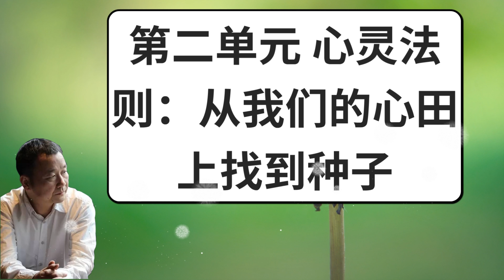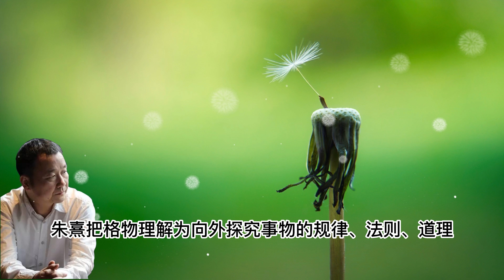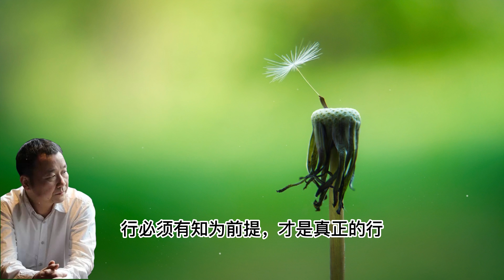第二单元 心灵法则：从我们的心田上找到种子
怎么样靠你的心呢？
第一，你的心有分析的能力，可以帮你弄清楚二个关键问题，我为什么要赚这一百万？
我有什么可以帮到别人而让别人给我赚一百万？
围绕这两个问题，可以分析你目前的资源，你的技能，你的人脉，等等，
可以分析你做什么事情，可以让这些资源赋予你赚钱的能量，等等。
第二，你的心有规划的能力，可以帮你规划一个计划，帮你设定一个时间表，
设定一个阶段一个阶段的目标，为了实现这个目标你要做什么？
第三，你的心有创意的能力，可以无中生有。
可以突破你现在的各种局限。
第四，你的心有观察判断的能力，能够帮你发现各种隐藏的机会。
第五，你的心有情绪控制的能力，可以自己化解各种逆境。
仅仅这五个方面，如果你善利用，也许不一定在某个设定的时间真的赚到一百万，
但这样做下来的结果，一定给了你积累，给了你很好的种子，一定会在时间里开花结果。
最后，我想再重复一下，王阳明所说的心，
以及后来他所说的良知，不是心态的心，也不是心理的心，而是本体意义的心，
良知也是本体意义的良知，简单地说，王阳明讲的心和良知，指的是本源性的东西。
所以，王阳明才会反复说，良知就是树的根。
我们为什么要找到并实现我们的良知，就因为它是根。
只有找到了根，你的生命才能枝繁叶茂，最重要的是，找到了根，你的生命才能成为一个整体。
当然，也可以说，良知是水的源泉。
生命像水一样流逝，只有找到了源泉，才能生生不息、源源不绝，成为一个整体。
心是天理，是良知，也是整体性。
或者说，心是一种把一切统摄起来的力量。
因此，心外当然无物。
心就是物。
当王阳明说心外无物，说心即天理，就是良知，我们要致良知，他的意思是我们要回到那个整体性中。
像乔布斯反复说，你要回到内心，他的意思也是我们应该回到整体性，不应该生活在分裂的碎片里。
心，意味着一个整体性的世界。
所以，心即物，心即宇宙。
心灵法则，就是让我们时刻聚焦于内心，不断修炼，渐渐找到一个根源性的东西，
这个东西找到之后，就可以一以贯之，一通百通。
我特别喜欢心田这个词，心就好像一片田地，
这是我们唯一应该下功夫去浇灌的地方，那个地方有我们的种子。